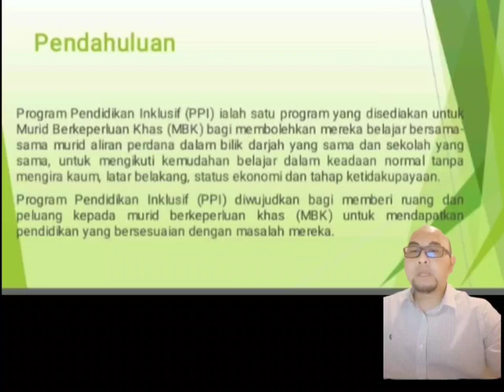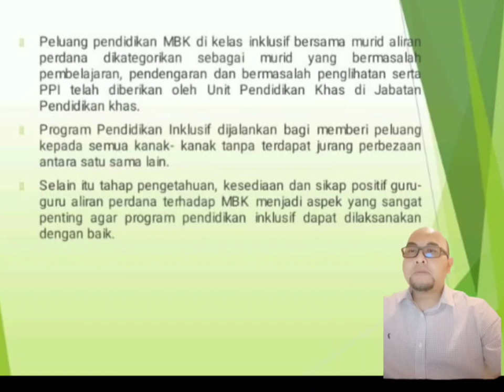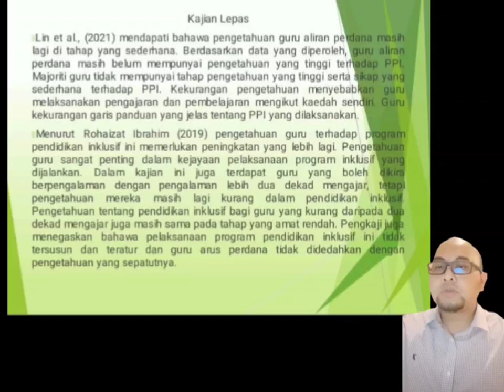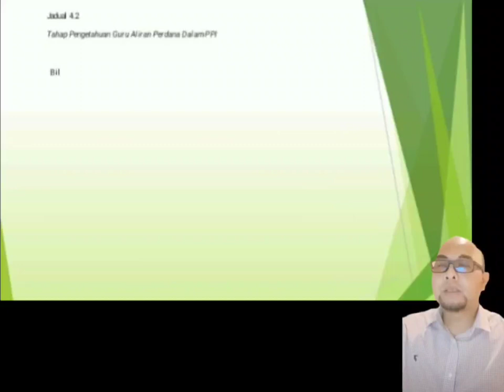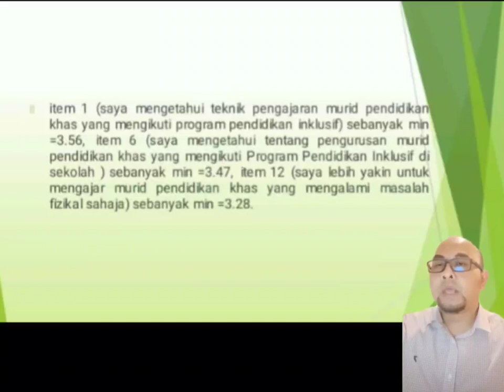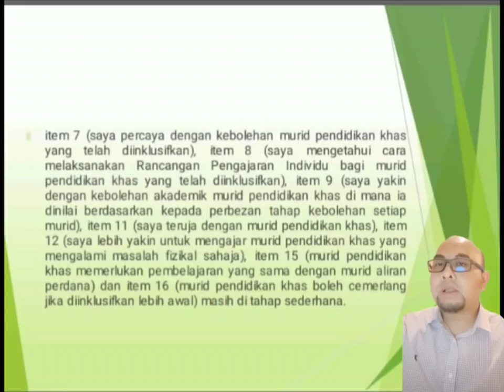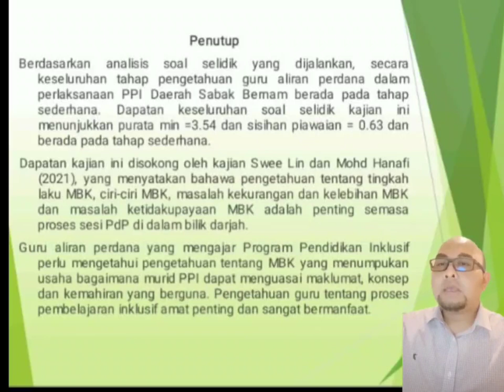Tahap Pengetahuan Guru Aliran Perdana dalam Pelaksanaan Program Pendidikan Inklusif Sekolah Rendah..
Presenter: Dr. Mazarul Hasan Mohamad Hanapi
Institution: Universiti Pendidikan Sultan Idris, Tanjong Malim Perak, Malaysia
Title: Tahap Pengetahuan Guru Aliran Perdana dalam Pelaksanaan Program Pendidikan Inklusif Sekolah Rendah di Selangor